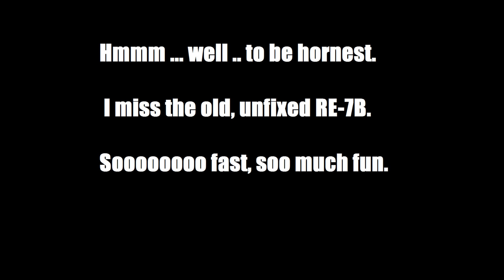GTA V Online - Public Life #001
A collection of random stuff.
For amusement only, no offence.